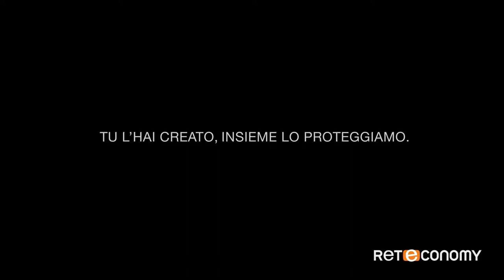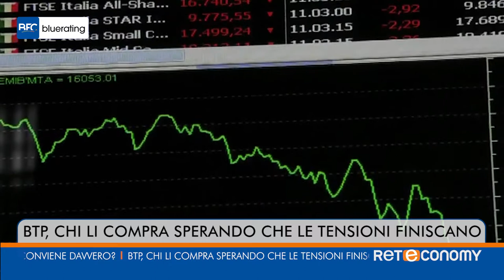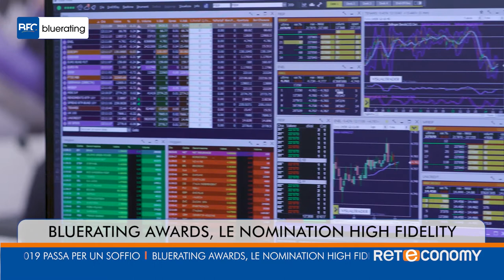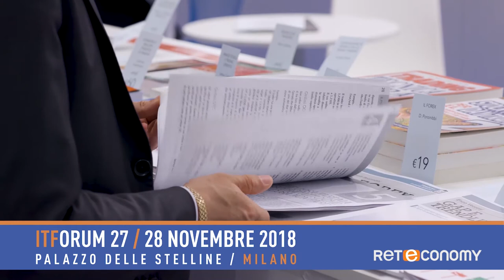Bluerating News del 12 novembre 2018